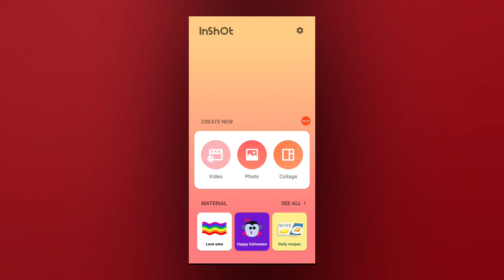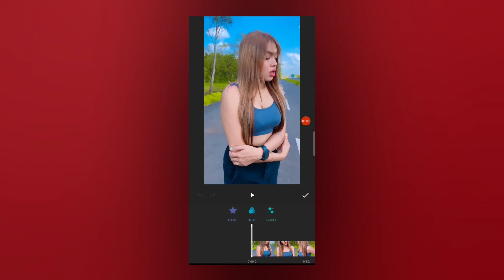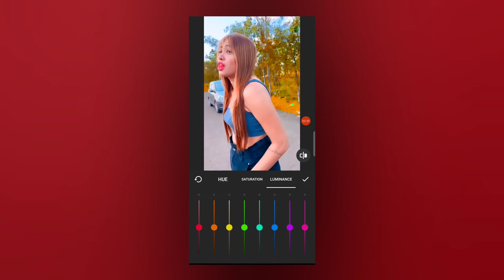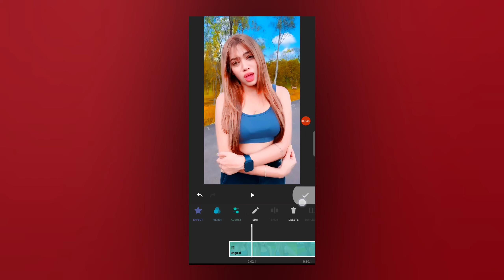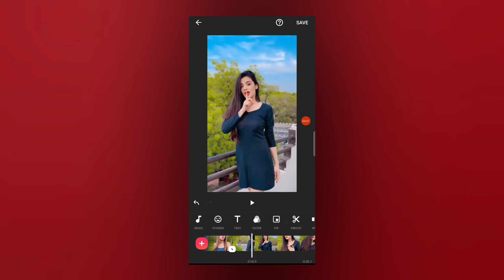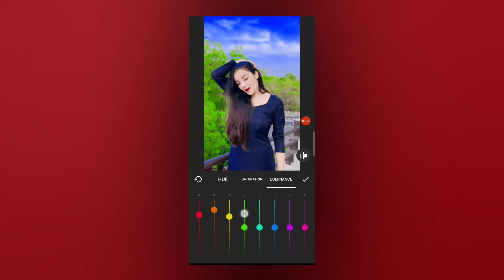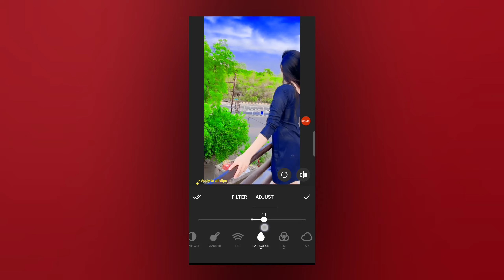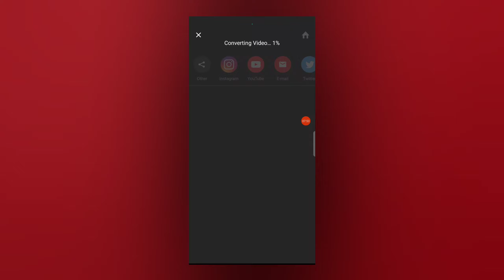Inshot Background Colour Change | Inshot Colour Grading | How To Change Background Colour In Inshot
•My mobile
•New Mic
•Green screen

Hello friends welcome to our channel ka production, doston aaj ke iss video par main aapko dekhiya hai instagram reels video ka backgound colour change kaise kar sakte ho inshot video editor mein...